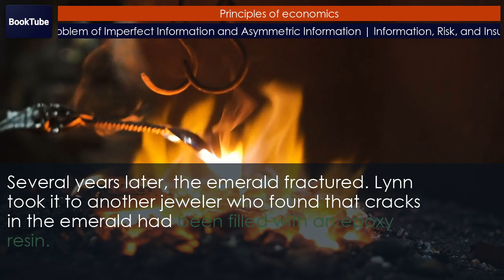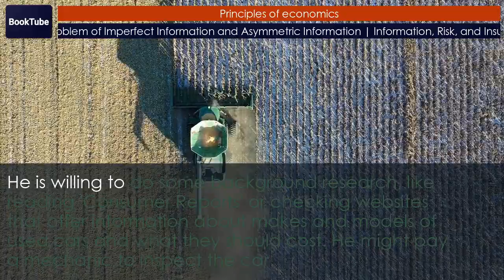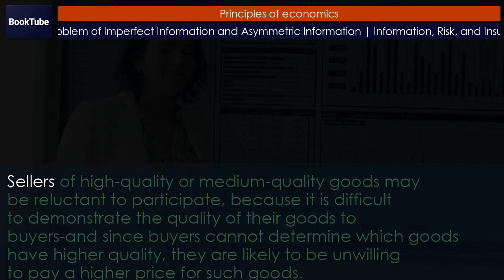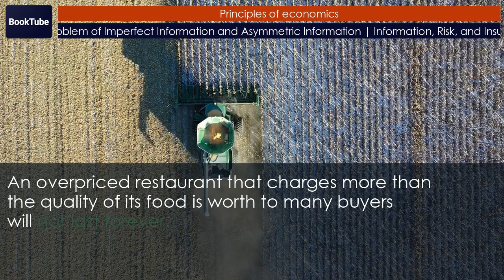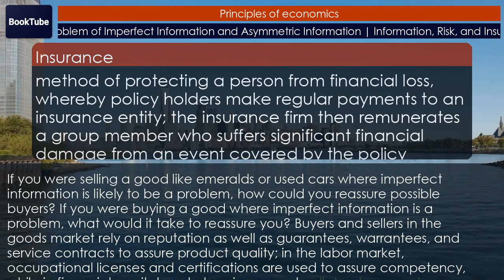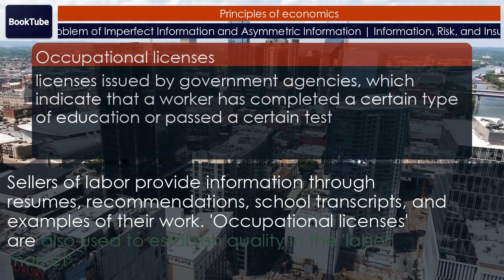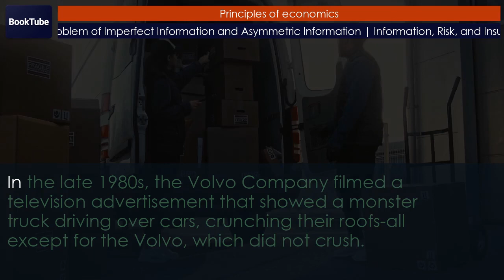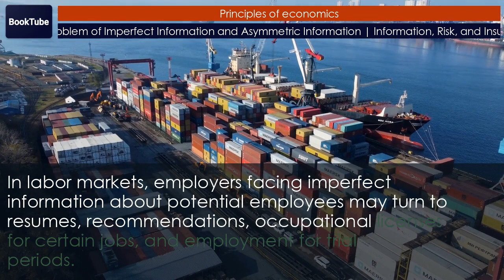The Problem of Imperfect Information and Asymmetric Information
Chapter: The Problem of Imperfect Information and Asymmetric Information
Collection: Information, Risk, and Insurance
Book: Principles of economics

Many economic transactions are made in a situation of imperfect information, where either the buyer, the seller, or both are less than 100% certain about the qualities of what is being bought and sold. When information about the quality of products is highly imperfect, it may be difficult for a market to exist. A 'lemon' is the name given to a product that turns out, after the purchase, to have low quality. When the seller has more accurate information about the quality of the product than the buyer, the buyer will be hesitant to buy, out of fear of purchasing a 'lemon.' Markets have many ways to deal with imperfect information. In goods markets, buyers facing imperfect information about products may depend upon money-back guarantees, warranties, service contracts, and reputation. In labor markets, employers facing imperfect information about potential employees may turn to resumes, recommendations, occupational licenses for certain jobs, and employment for trial periods. In capital markets, lenders facing imperfect information about borrowers may require detailed loan applications and credit checks, cosigners, and collateral.

00:00 The Problem of Imperfect Information and Asymmetric Information
03:21 What is the difference between imperfect and asymmetric information?
04:27 'lemons' and other examples of imperfect information
08:40 How imperfect information can affect equilibrium price and quantity
09:48 When price mixes with imperfect information about quality
12:34 Is consumer behavior rational?
16:05 Mechanisms to reduce the risk of imperfect information
22:24 Are advertisers allowed to benefit from imperfect information?
26:53 Key concepts and summary